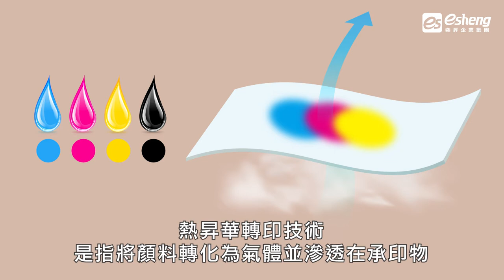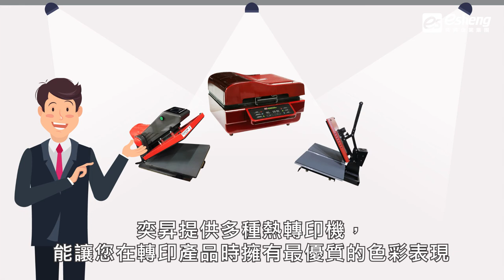熱轉印有色差嗎？2個因素影響熱轉印色差！｜奕昇數位印刷設備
熱昇華轉印技術將顏料轉化為氣體並滲透在承印物，因此熱轉印出現色差的原因可以分為轉化前、轉化後。轉化前是指印表機在印刷轉印紙時，設定的色票顏色出現色差；轉印後則是墨水著陸的承印物材質或顏色差異，造成顏色和期望有所差距。

1.底材顏色
印製前，務必先確認熱轉印底材顏色使否為白色，如果使用其他顏色的承印物，很容易造成熱轉印的色差。如果希望有背景顏色，也請在列印轉印紙前一併設計，並使用白色的底材降低熱轉印色差的機率。

2.自定義列印設定
因為熱轉印必須用轉印紙，但列印轉印紙的印表機型號、品牌或墨水品牌不同，都會造成熱轉印紙色差。建議依照每家印表機自定義列印設定，比對各款印表機的色票色差，並彈性變化，可大幅降低熱轉印色差的可能性！